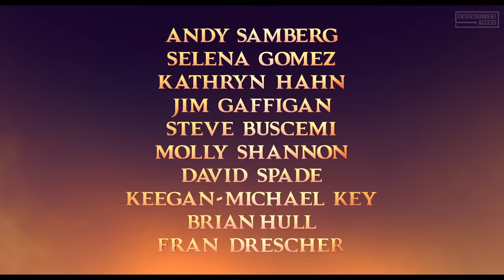Hotel Transylvania 4: Transformania - Dracula Turns Into A Human Scene (2022) Movie Clip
Watch the official "Dracula Turns Himself Into A Human" clip from Hotel Transylvania: Transformania! Now streaming on Amazon Prime Video.

When Van Helsing's mysterious invention, the "Monsterfication Ray", goes haywire, Drac and his monster pals are all transformed into humans, and Johnny becomes a monster. In their new mismatched bodies, Drac, stripped of his powers, and an exuberant Johnny, loving life as a monster, must team up and race across the globe to find a cure before it's too late, and before they drive each other crazy. With help from Mavis and the hilariously human Drac Pack, the heat is on to find a way to switch themselves back before their transformations become permanent.